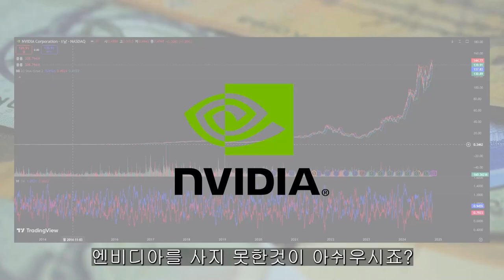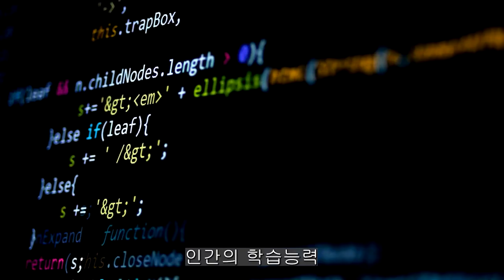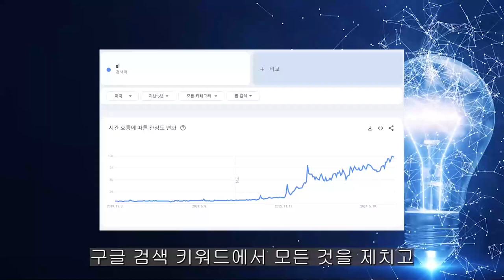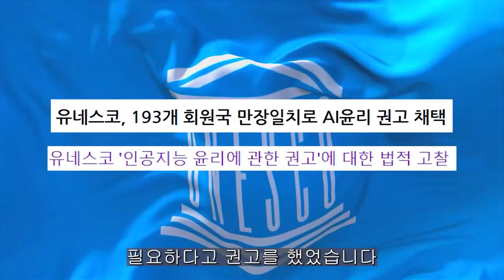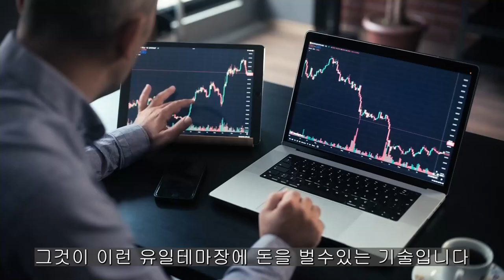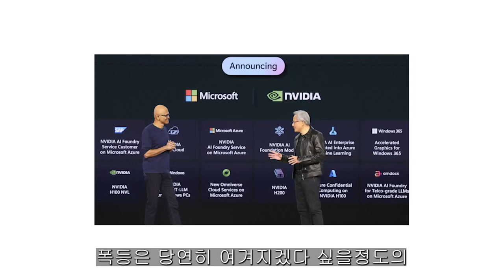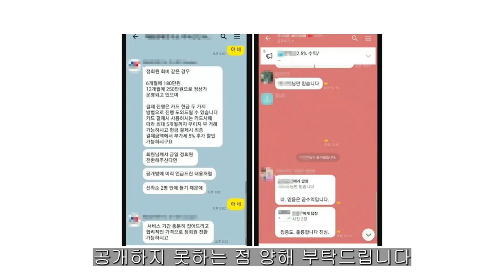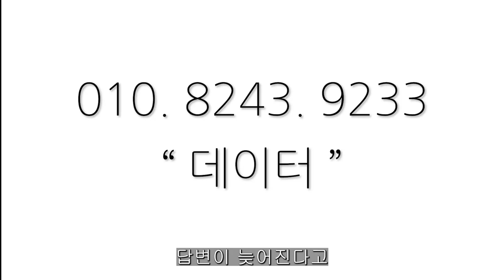[ 삼성전자 ] 4만은 탈출했지만.. 외인잡아야한다!!